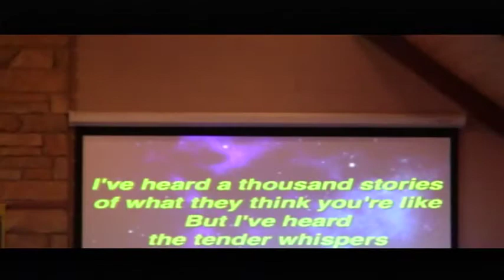Neave Singing Good, Good Father 9/30/2018